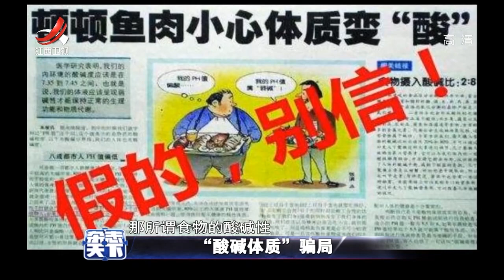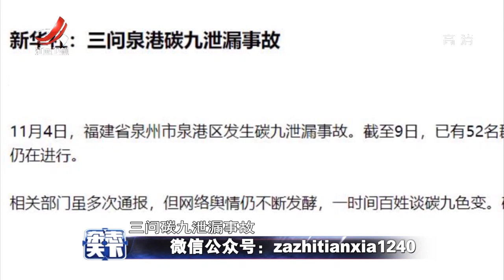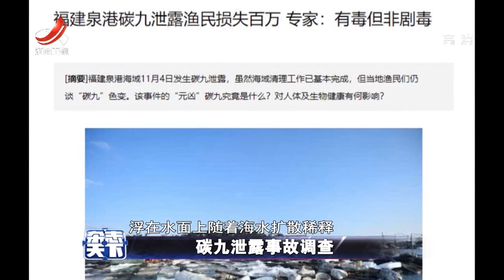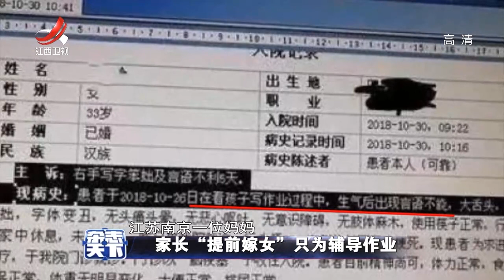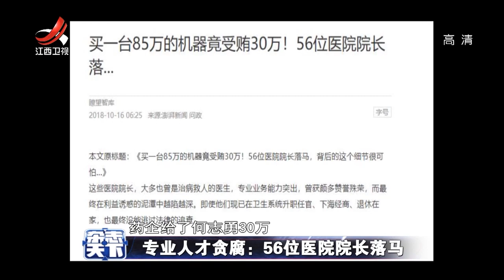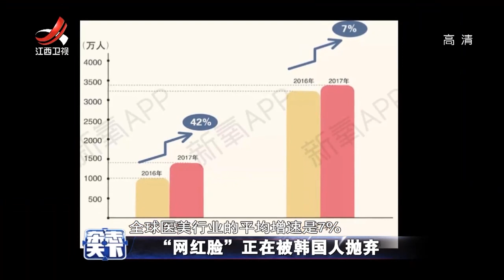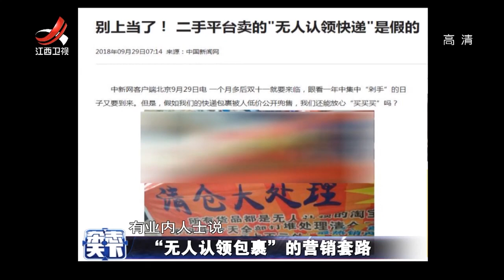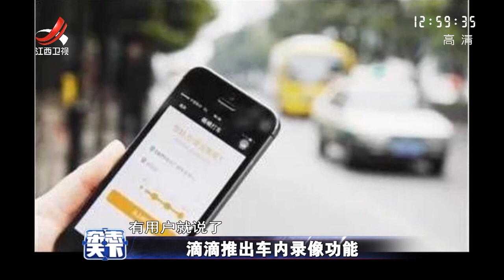《杂志天下》碳九泄露事故调查 20181112